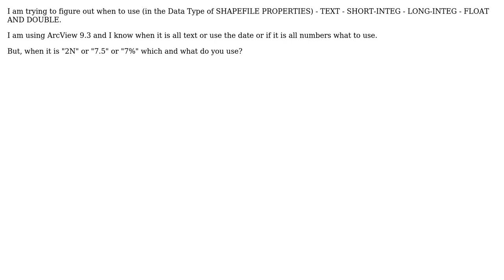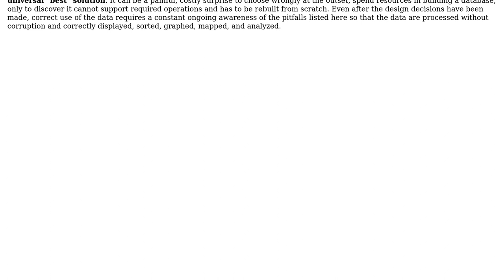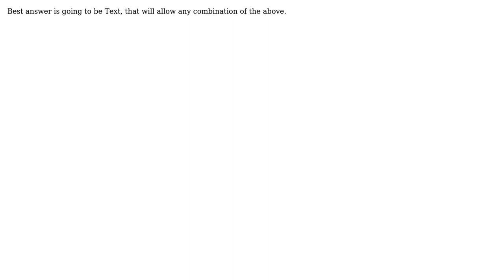GIS: Choosing Shapefile attribute data type to use? (2 Solutions!!)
GIS: Choosing Shapefile attribute data type to use?

With thanks & praise to God, and with thanks to the many people who have made this project possible! | Content (except music & images) licensed under CC BY-SA | Music | Images & others | With thanks to user Zoran user whuber user PolyGeo user D.E.Wright and the Stack Exchange Network Trademarks are property of their respective owners. You are responsible for your own actions.